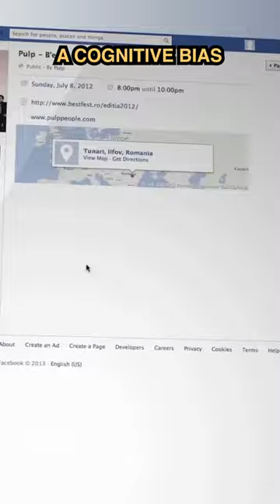Are you suffering from Mean World Syndrome?!